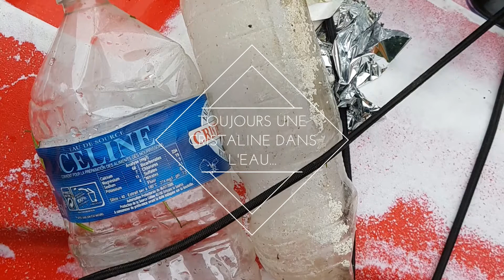Paddle & Clean Up